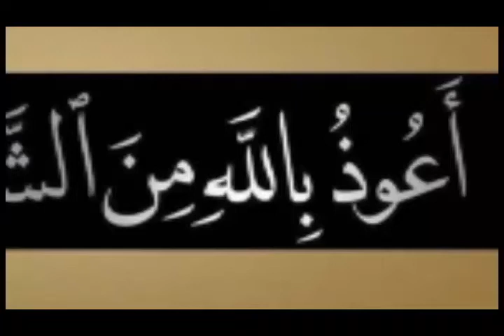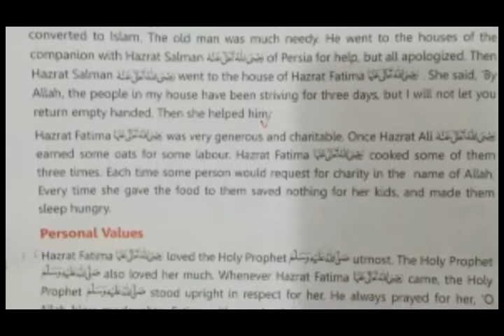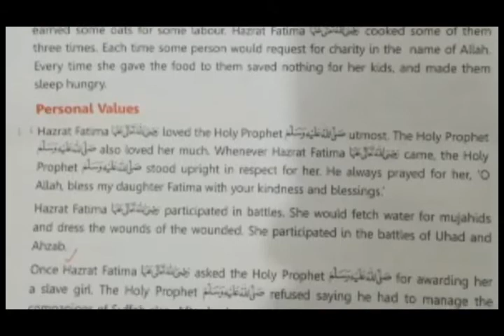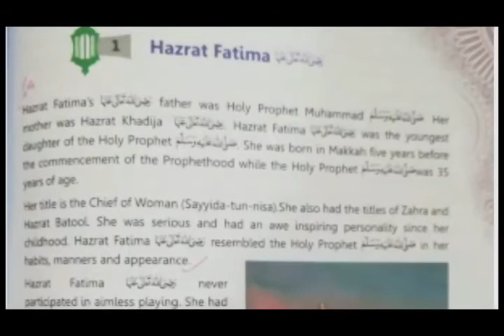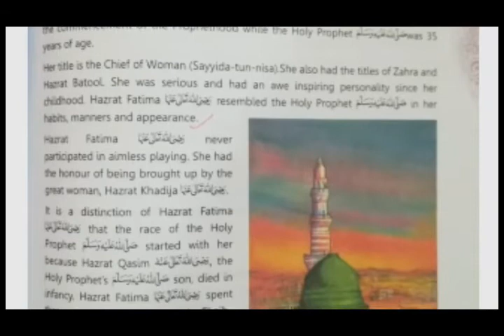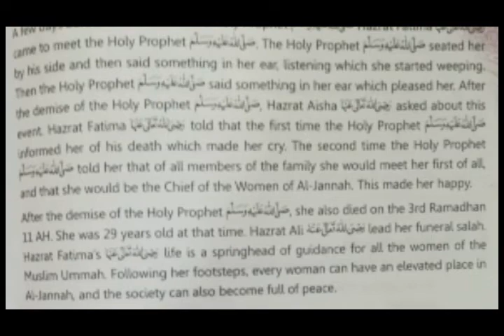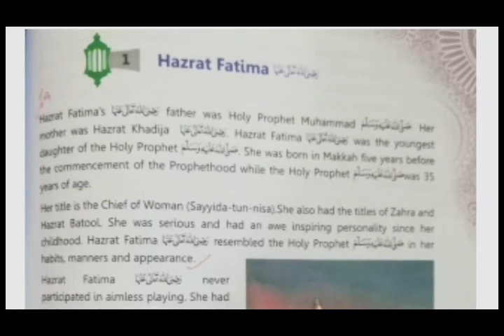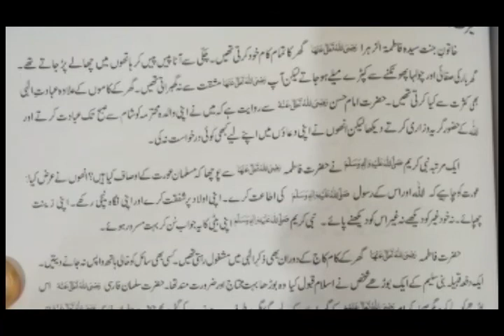Islamiat 8th Class 5th Lecture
Islamiat 8th Class 5th Lecture of OPF Boys College Islamabad